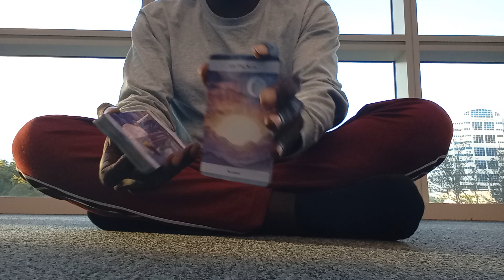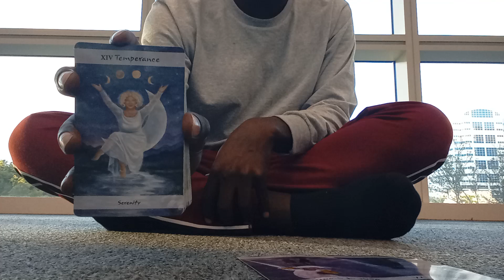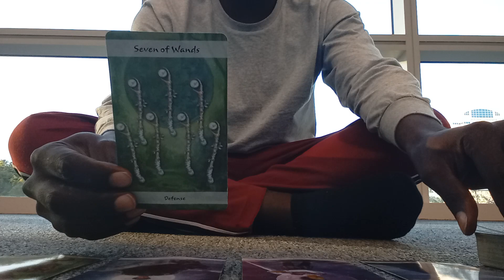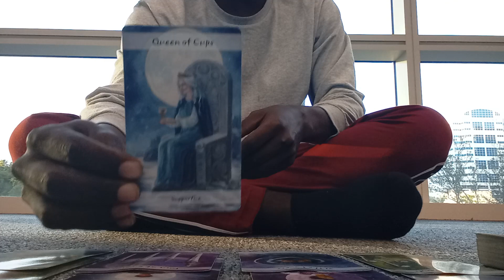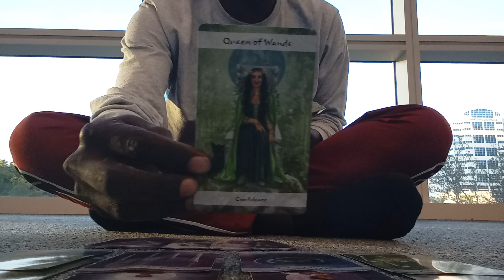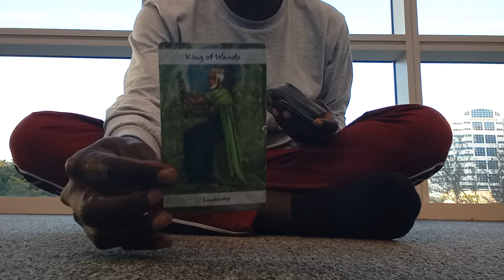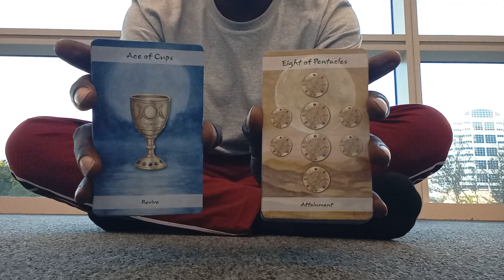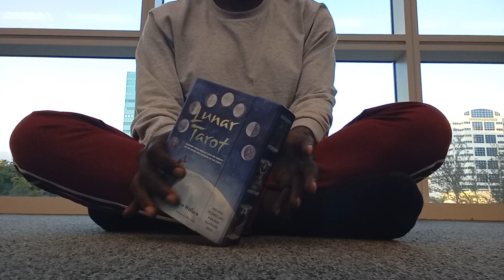😘💌QUICK LOVE MESSAGES FROM UR PERSON! THEY'RE BUZZING🐝🎶 WITH PASSION & STRONG FEELINGS FOR U!🌬️❤️‍🔥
ASE' 🧘🏿‍♂️